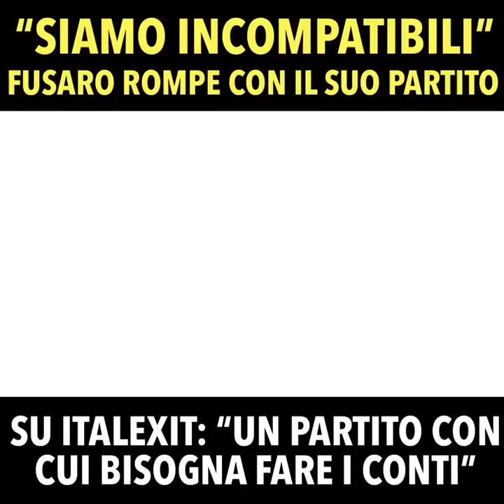Diego Fusaro rompe con il suo partito. Su Italexit “Un partito con cui bisogna fare i conti”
“Siamo incompatibili”. Diego Fusaro rompe con il suo partito. Su Italexit “Un partito con cui bisogna fare i conti”